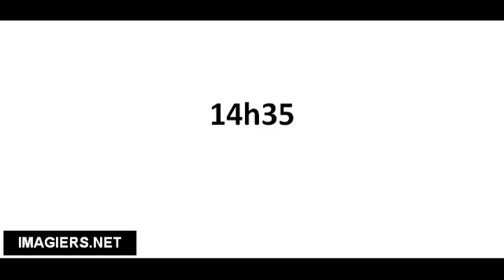Ranskankieliset sanat # 14h35